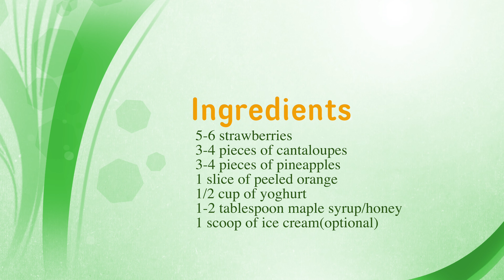How to make instant smoothies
This video is about how to make instant smoothies